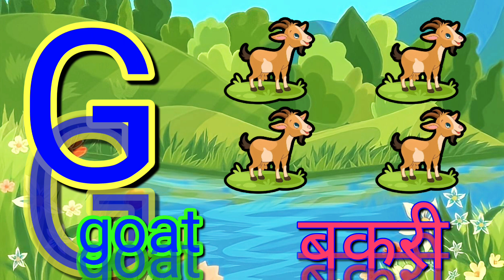Abcd,a for apple b for ball,क से कबूतर abcd,phonics song,ABC alphabet,अ से अनार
your query :

abcdefg
English alphabet
abcd cartoon
a for apple bi for boy
alphabet songs
a for apple a for ant
nursery rhymes
abcd rhymes
abcd varnamala
english varnamala
english alphabet
A for apple
kids alphabet
alphabet for kids
abc song